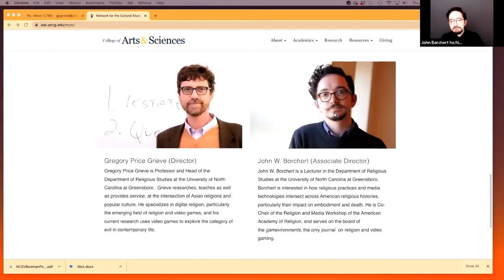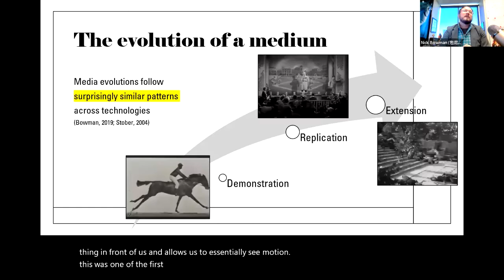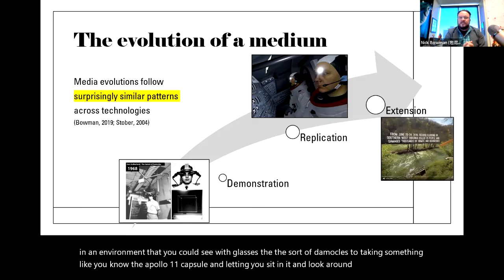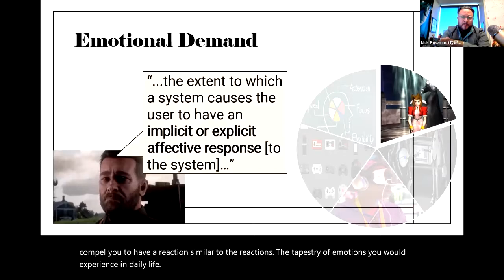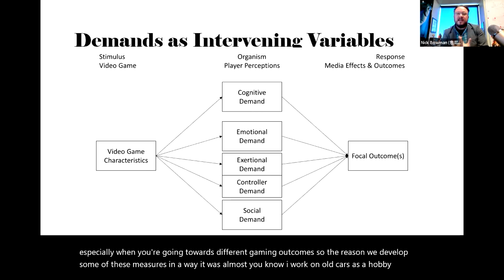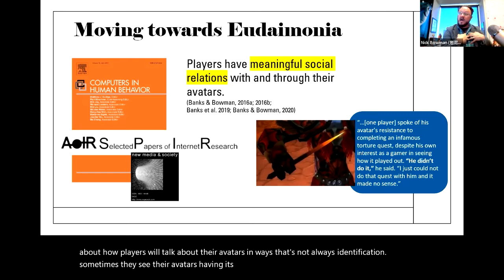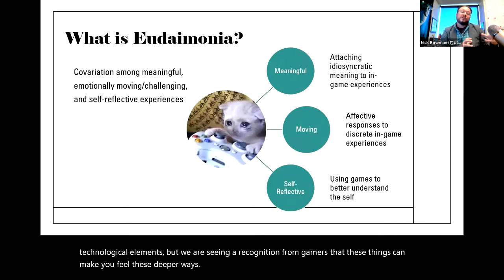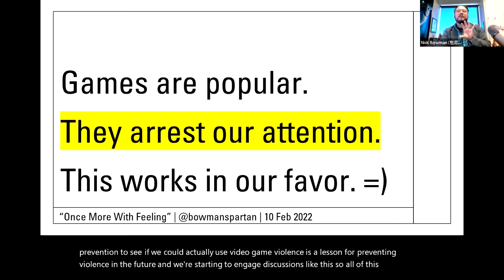Dr. Nick Bowman's Lecture, “Once More with Feeling”